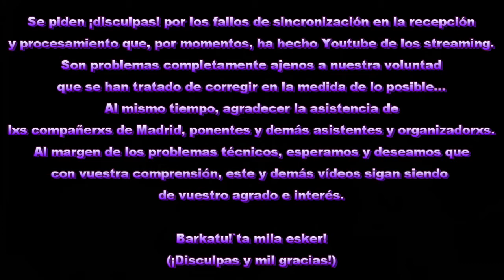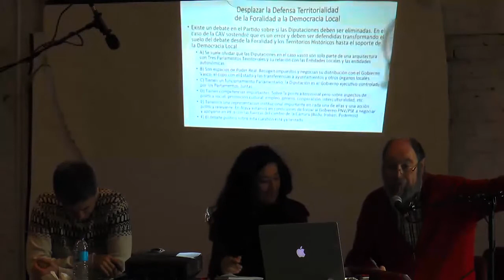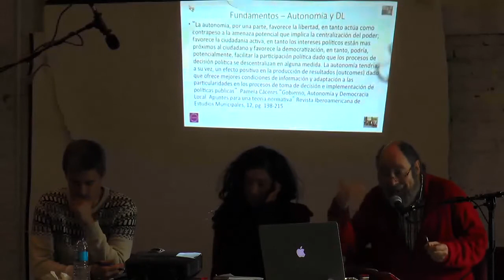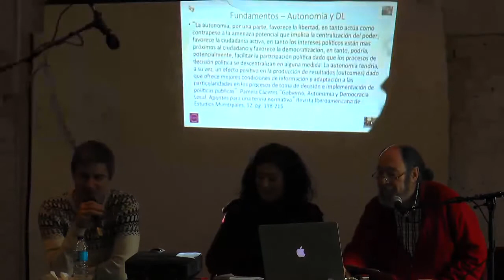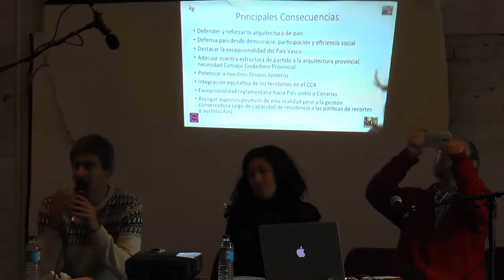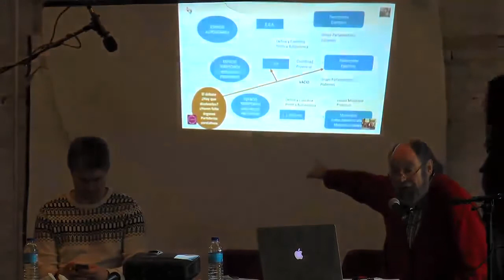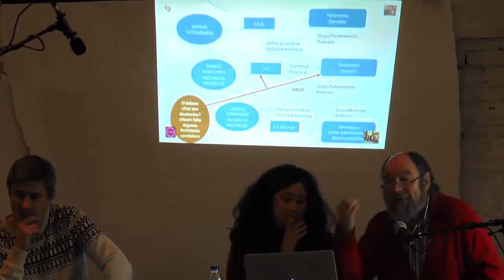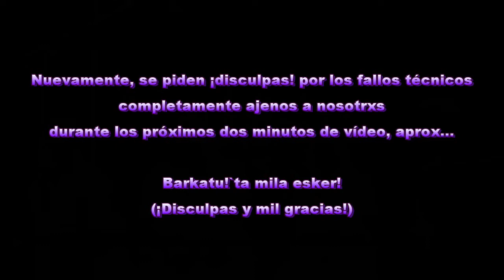UNIVERSIDAD DE INVIERNO - LA MORADA - MAÑANA DEL DOMINGO 17 DE ENERO